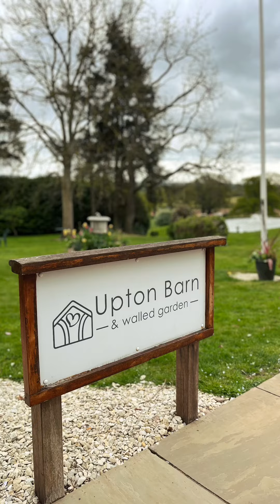Installing a Husqvarna UK Automower® 405X at Upton Barn & Walled Garden Andrew Symons Limited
Check out this video of us installing this Husqvarna UK Automower® 405X at Upton Barn & Walled Garden. This was the first of 4 machines we are due to supply and install over the next couple of weeks. What an absolutely gorgeous and scenic place it is. We thank you for your custom and look forward to working with you in the future.
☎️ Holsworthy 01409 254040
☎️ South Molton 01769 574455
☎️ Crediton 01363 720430